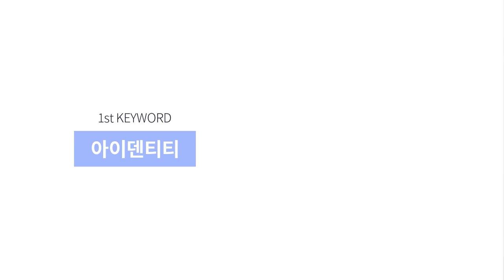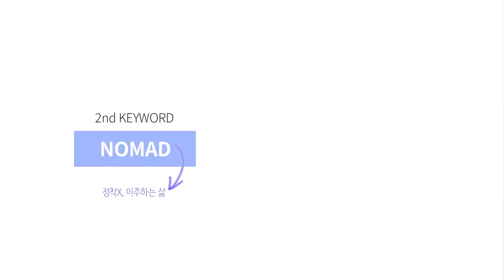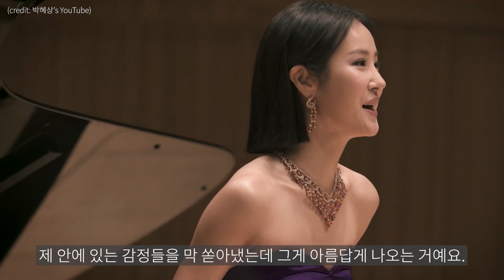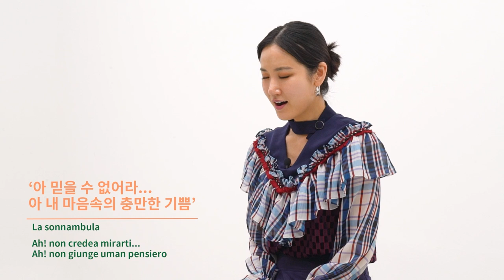Keyword interview with emerging soprano Park Hye-sang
Soprano Park Hye-sang, also known as Hera, shares her life as a world-traveling opera singer in an interview with The Korea Herald.
　Find out what “rice cooker” means to her, and also why this brilliant singer defines herself as “ordinary.”

*Click here for the related article 📄👉